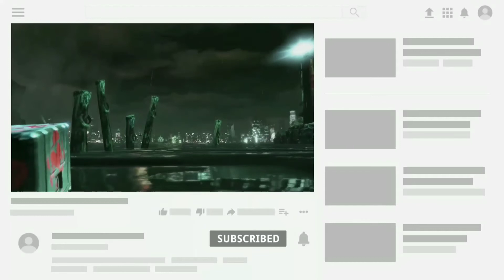BATMAN ARKHAM ASYLUM GAME STORY IN HINDI | THE PC GAMES STORIES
ABOUT THE VIDEO                                                                                                                                                                                           Batman: Arkham Asylum is a 2009 action-adventure game developed by Rocksteady Studios and published by Eidos Interactive in conjunction with Warner Bros. Interactive Entertainment. Based on the DC Comics superhero Batman and written by veteran Batman writer Paul Dini, Arkham Asylum was inspired by the long-running comic book mythos. In the game's main storyline, Batman battles his archenemy, the Joker, who instigates an elaborate plot to seize control of Arkham Asylum, trap Batman inside with many of his incarcerated foes, and threaten Gotham City with hidden bombs. Most of the game's leading characters are voiced by actors who have appeared in other media based on the DC Animated Universe; Kevin Conroy, Mark Hamill, and Arleen Sorkin reprised their roles as Batman, the Joker, and his sidekick Harley Quinn respectively.

Development began at Rocksteady Studios in May 2007, with a 40-person team that expanded to 60 people by the project's conclusion after approximately 21 months. Among others, the game design was inspired by Batman-penned works of Neal Adams and Frank Miller, and Grant Morrison's Arkham Asylum: A Serious House on Serious Earth graphic novel. Built on Unreal Engine 3, Arkham Asylum's production underwent several variations, refining both gameplay such as the combat system, and the central story, resulting in the removal of plot elements and some of Batman's main enemies, who did not fit the tone of the rest of the game. Rocksteady began developing ideas for a sequel months before Arkham Asylum's completion, hiding hints to the sequel within the game.

Arkham Asylum was released worldwide for the PlayStation 3 and Xbox 360 video game consoles in August 2009, followed by a Windows version a month later. The game received critical acclaim, particularly for its narrative and combat. Reviewers called it the "greatest comic book game of all time",[1] and the "best superhero game of modern times".[2] It won several awards, including Best Action Adventure game, Best Game, and Game of the Year from various media outlets, and it held the Guinness World Record for "Most Critically Acclaimed Superhero Game Ever". It has been cited as one of the greatest video games of all time. The game received several re-releases, including a Game of the Year edition in March 2010, a Mac OS X version in November 2011, and a remastered version for PlayStation 4 and Xbox One in October 2016. Arkham Asylum's success launched the Batman: Arkham series, comprising video game sequels and spin-offs, comic books, merchandise, and movies, beginning in October 2011 with its direct sequel Arkham City.